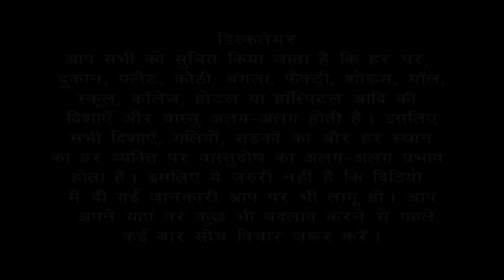Vastu Remedies for south-east extended deadend house and main gate #3 | Bansal Vastu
Vastu tips for south-east extended zone and main gate in house.